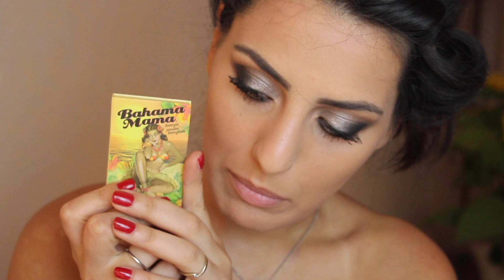Make Up TRUCCO DA SERA | Mi Preparo con Voi | TOTAL LOOK | MAKEUPLAND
Make Up TRUCCO DA SERA  | Mi Preparo con Voi | TOTAL LOOK | MAKEUPLAND TRUCCO PER FESTA DI LAUREA

♡♡♡ CONTATTI ♡♡♡

♥ LA MIA PAGINA FACEBOOK : MAKEUPLAND - TONIA

♥ IL MIO INSTAGRAM : TONIA_GRAUSO